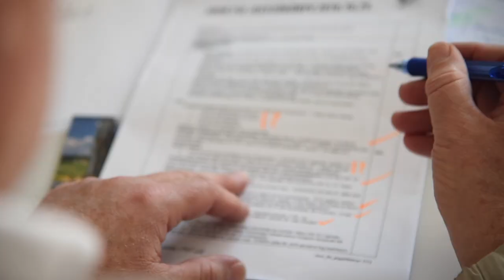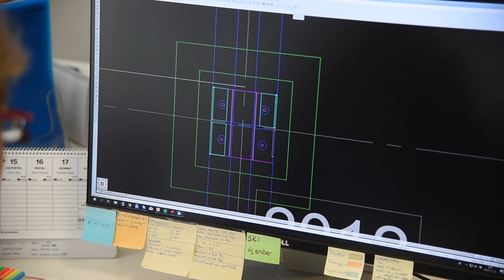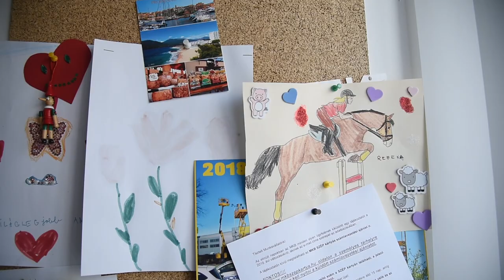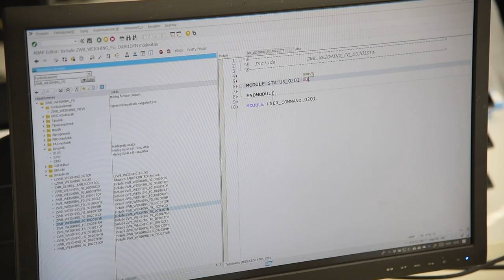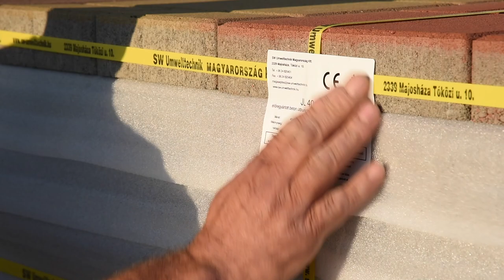SW Umwellttechnik image film ::: PROMO LABOR :::